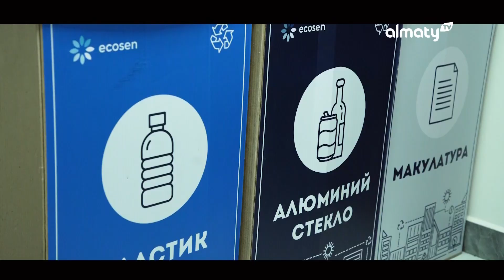Экоблогер Меруерт Салықова: қоқысты сұрыптап, қайта өңдеуге үлес қос